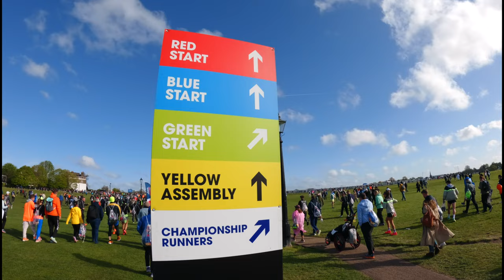TOTAL Crash and BURN | London Marathon 2024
The 2024 London Marathon was supposed to be my A road race for the year. I was going to train hard for 12 weeks and bang out another sub 3 hour run and hopefully get a PB. But life doesn't always follow the script and I was unwell for weeks at the beginning of the year.

So this year's London Marathon would be the best I could do under the circumstances. It still doesn't make it any easier and the regret of those lost weeks is painful and real in the final analysis.

00:00 Introduction
01:47 Race Start
03:30 Cutty Sark - 10km
05:10 Tower Bridge - 20km
05:42 Lead Runners - 21.1km
06:33 Canary Wharf - 30km
07:37 Tower of London - 37km
08:41 London Eye - 40km
09:50 The Mall - 42km